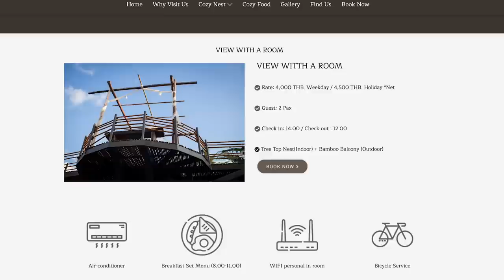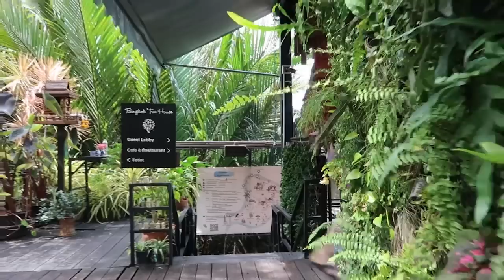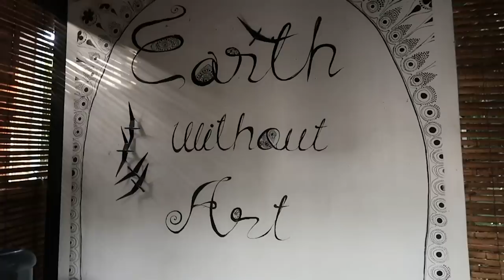Ich schlafe in einem Dschungel-Baumhaus in Bangkok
Hello Partypeople! Seit Ewigkeiten möchte ich ein neues Format starten: Außergewöhnliche Hotelerlebnisse. Kevin und ich lieben es zu reisen und ich wollte schon immer diese crazy Hotels ausprobieren, über die ich im Internet stolpere. Aktuell sind wir in Thailand unterwegs und testen etwas besonderes in Bangkok: Das Bangkok Treehouse. Ein Hotelzimmer draußen - zwischen Palmen in einem Dschungelabschnitt ab Stadtrand. Ob das total romantisch ist oder wir Opfer einer Affen- oder Mückenplage werden? Seht selbst!

Dieses Video enthält keine Werbung. Die Übernachtung haben wir selbst bezahlt.

Video Editing by  @kurtfilm